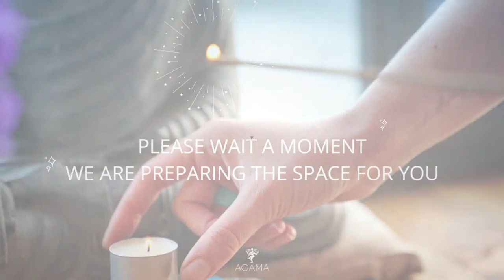Satsang: Yoga and Parapsychology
In this video, Swami Vivekananda Saraswati talks about the relationship between Yoga and Parapsychology.

This is a great preparation for our upcoming workshops on Parapsychology.